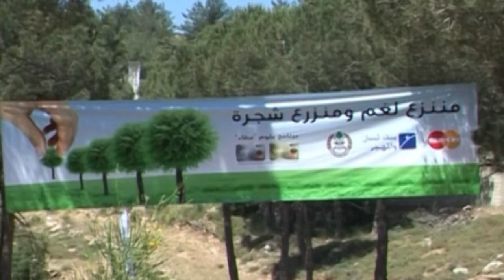Fire traffic sign in Amioun | اشارة سير أميون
This is the first fire traffic sign in Lebanon after the civil war.